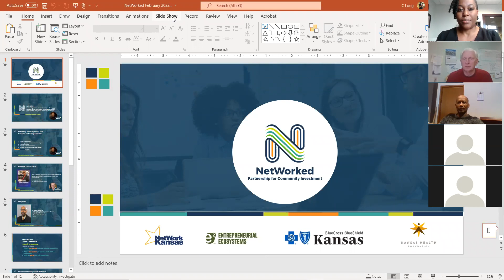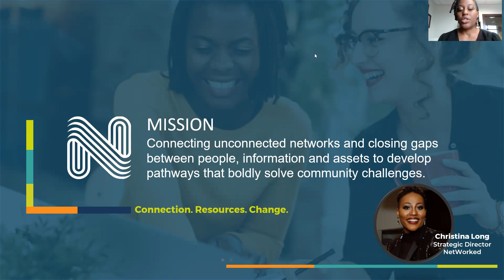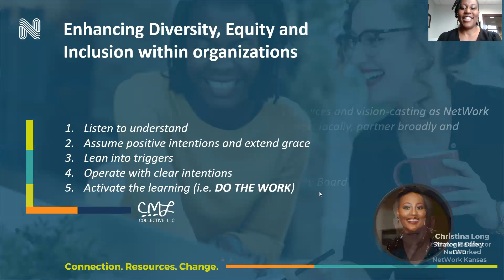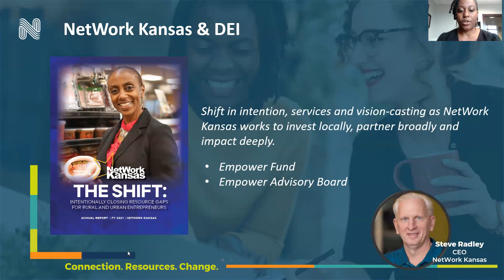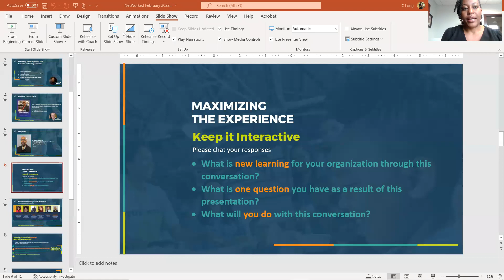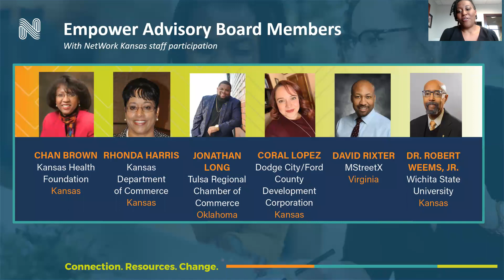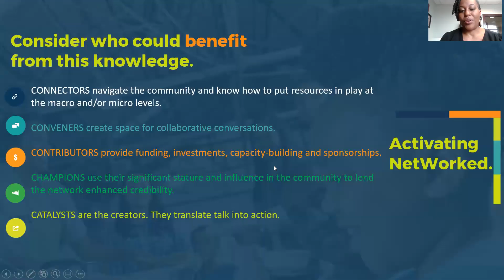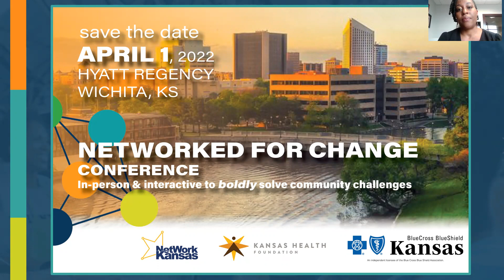NetWorked for Change Virtual Convening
February 2022 Convening